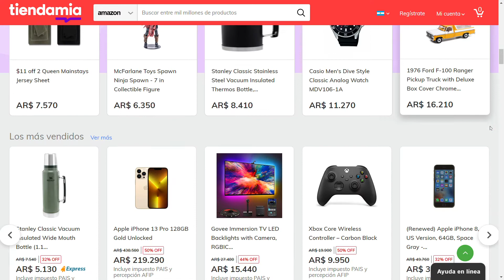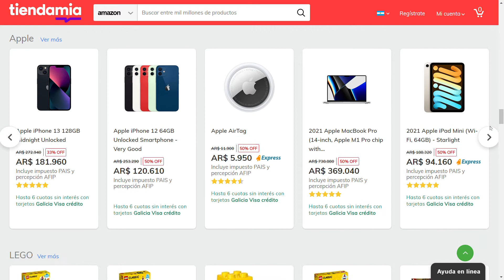Comprar en USA desde Argentina tiendamia com